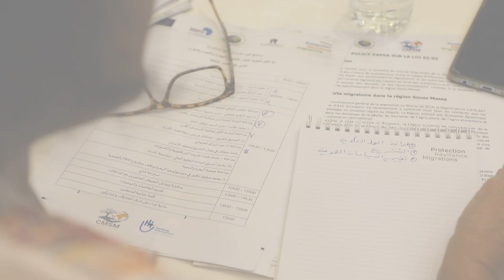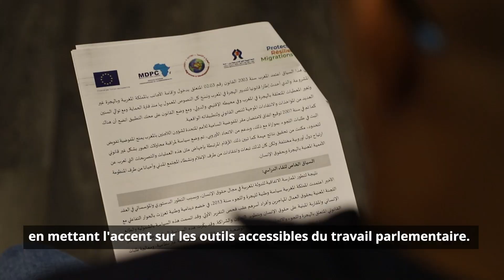Journée d'étude sur le cadre juridique de l'immigration au Maroc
✨Visionnez les témoignages et explorez les différentes perspectives ainsi que les recommandations des intervenants lors de la journée d'étude sur le cadre juridique de l'immigration au Maroc, organisée en partenariat avec la Commission Régionale des Droits de l'Homme Souss Massa.

Cette activité s'inscrit dans le cadre du projet Protection, Résilience, Migrations, mis en œuvre par Migrations & Développement, en partenariat avec Handicap International et financé par l'Union Européenne.